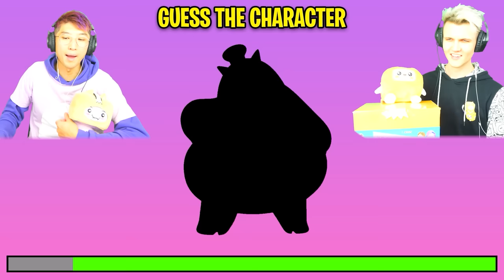Can You GUESS THE GARTEN OF BANBAN 4 CHARACTERS!? (IMPOSSIBLE CHALLENGE!)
LankyBox World!